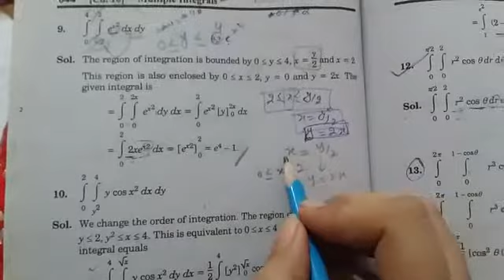Calculus-(III)||Exercise#10.1||Q#(9)||Evaluation of Double Integral||by SM yousaf...Part 04